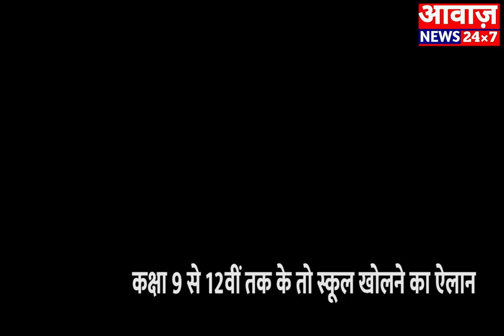DUGARPUR सागवाड़ा विधायक की बेटी की कार पर हमला